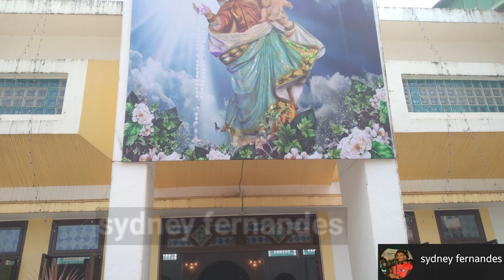Our Lady Of The Rosary - Feast Procession / Caranzalem / 2023.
Our Lady Of The Rosary - Feast Procession